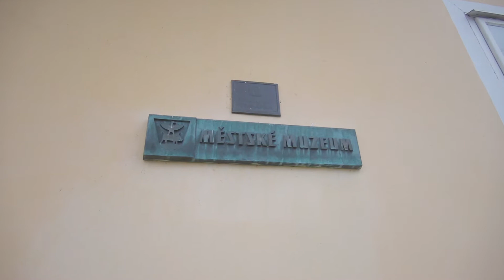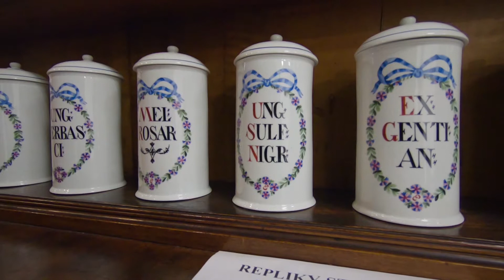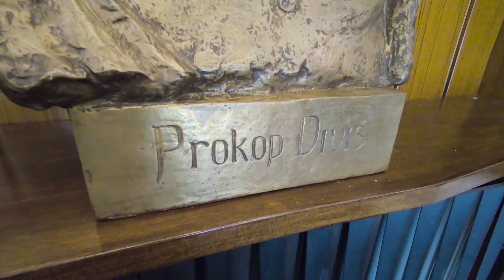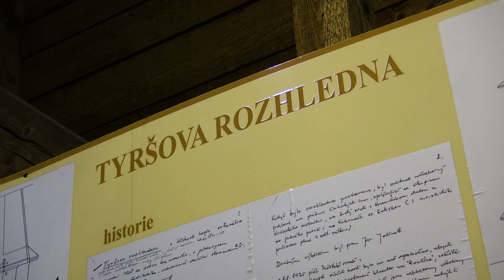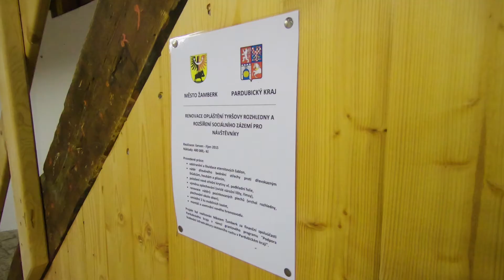ŽAMBERK - Cestování s kamerou po východních Čechách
Cestování s kamerou po východních Čechách. Tentokrát jsme navštívili město Žamberk. Další díly můžete sledovat na Východočeské televizi V1